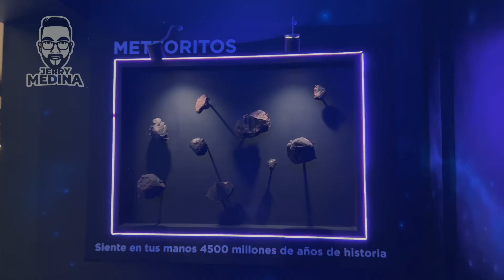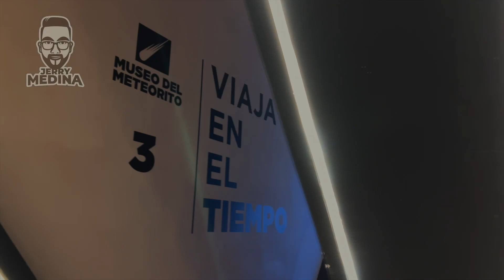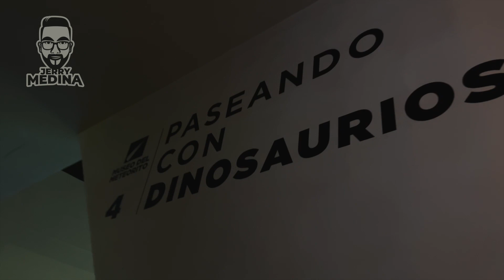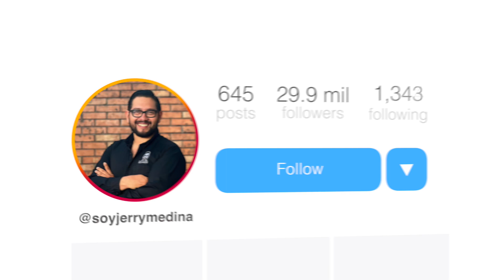MUSEO del METEORITO en YUCATÁN 🦖 QUÉ VISITAR EN YUCATÁN 🦖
Museo del meteorito en Yucatán, ubicado en progreso, la nueva atracción en el estado en la que vas a tener contacto con la historia de la caída del meteorito y de la extinción de los dinosaurios, vale mucho la pena visitarlo.

Si quieres más información y detalles de la visita visita el perfil de vive yucatán